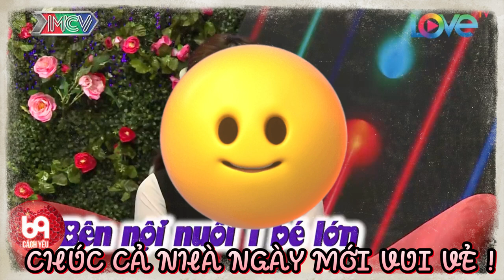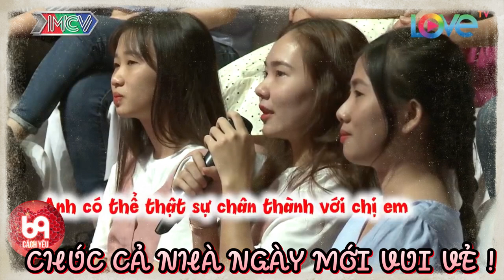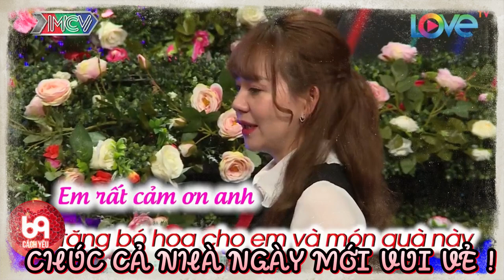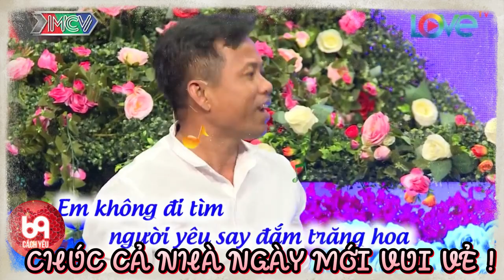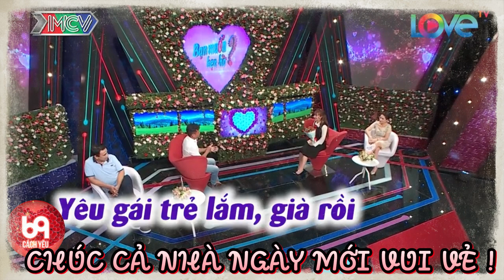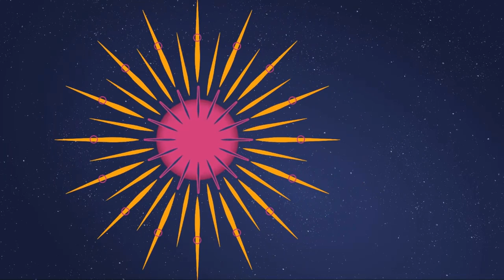Cặp đôi đồng cảnh ngộ đi tìm bến bờ hạnh phúc mới, làm cả trường quay vỡ oà cảm xúc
BMHH_467
69 Cách Yêu là trang cập nhật những chương trình hẹn hò, ghép đôi, mai mối hot nhất hiện nay BẠN MUỐN HẸN HÒ, HẸN ĂN TRƯA, VỢ CHỒNG SON, YÊU LÀ CƯỚI, MAI MỐI CÙNG NGƯỜI LẠ